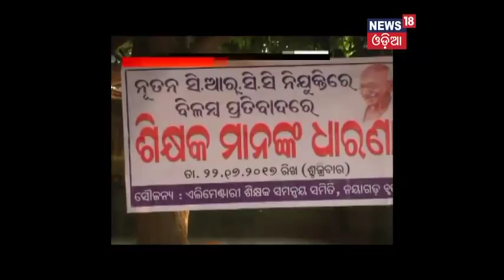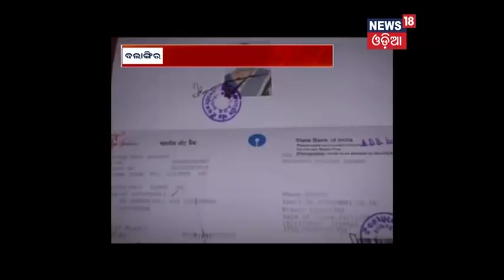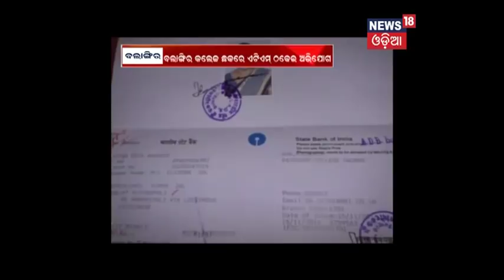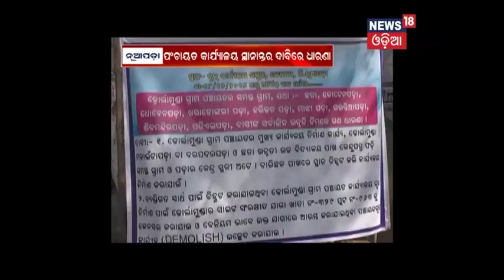Zilla Report (22.12.17)- News18 Odia